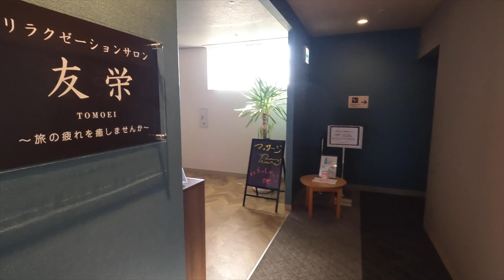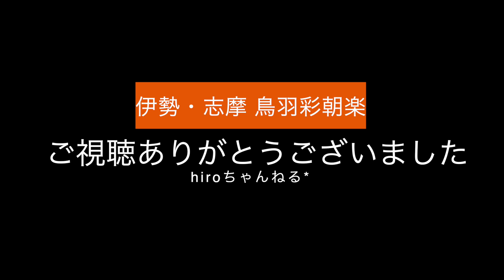伊勢・志摩 鳥羽彩朝楽‹プレミアム›に宿泊 60代夫婦旅 シニア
2022年11月本ズワイガニ食べ放題付きプランを全国旅行支援でお得に泊まってきました。無料のカラオケに卓球と思いっきり楽しんできました。温泉がとても気持ちよく、露天風呂のヒーリング音楽に癒されてきました。シニアライフ